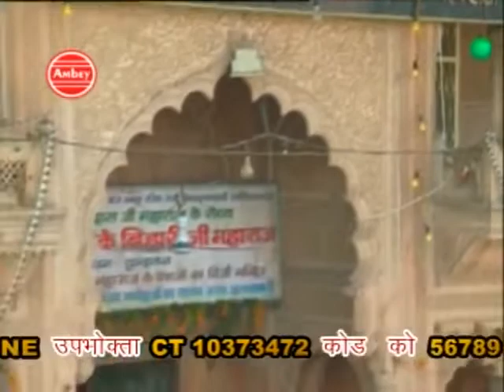आरती कुंजबिहारी की, श्री गिरिधर कृष्ण मुरारी की (Kunj Bihari Shri Girdhar Krishna Murari)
आरती कुंजबिहारी की,
श्री गिरिधर कृष्ण मुरारी की ॥
आरती कुंजबिहारी की,

गले में बैजंती माला,
बजावै मुरली मधुर बाला ।
श्रवण में कुण्डल झलकाला,
नंद के आनंद नंदलाला ।
गगन सम अंग कांति काली,
राधिका चमक रही आली ।
लतन में ठाढ़े बनमाली
भ्रमर सी अलक,
कस्तूरी तिलक,
चंद्र सी झलक,
ललित छवि श्यामा प्यारी की,
॥ आरती कुंजबिहारी की...॥

कनकमय मोर मुकुट बिलसै,
देवता दरसन को तरसैं ।
गगन सों सुमन रासि बरसै ।
बजे मुरचंग,
मधुर मिरदंग,
ग्वालिन संग,
अतुल रति गोप कुमारी की,
श्री गिरिधर कृष्णमुरारी की ॥
॥ आरती कुंजबिहारी की...॥

जहां ते प्रकट भई गंगा,
सकल मन हारिणि श्री गंगा ।
स्मरन ते होत मोह भंगा
बसी शिव सीस,
जटा के बीच,
हरै अघ कीच,
चरन छवि श्रीबनवारी की,
॥ आरती कुंजबिहारी की...॥

चमकती उज्ज्वल तट रेनू,
बज रही वृंदावन बेनू ।
चहुं दिसि गोपि ग्वाल धेनू
हंसत मृदु मंद,
चांदनी चंद,
कटत भव फंद,
टेर सुन दीन दुखारी की,
॥ आरती कुंजबिहारी की...॥